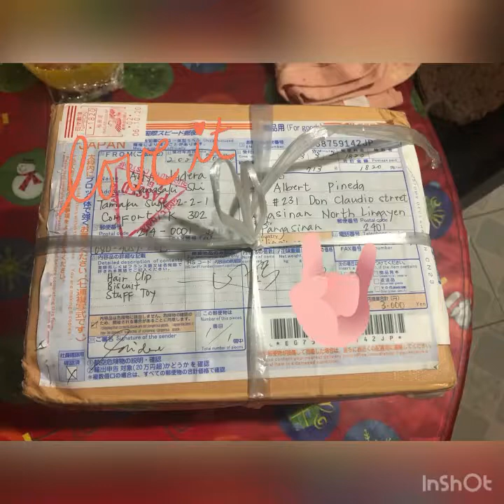Chimmy and Cooky in the house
Special thanks daw to tita ARLYN SAKATA, Moka and MikMik are so very happy and thankful. more blessings to come keep safe..